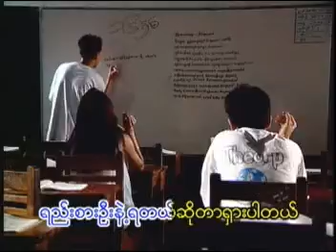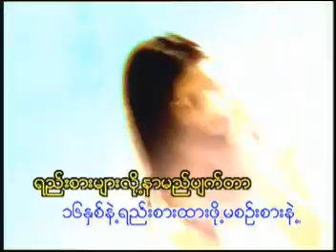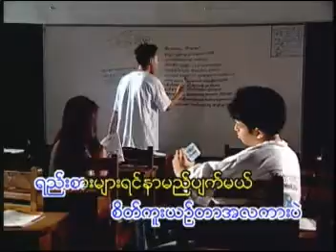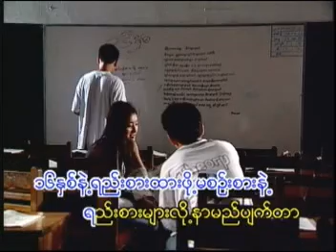Theory Myanmar Music VCD (သီအိုရီ) AVSEQ15